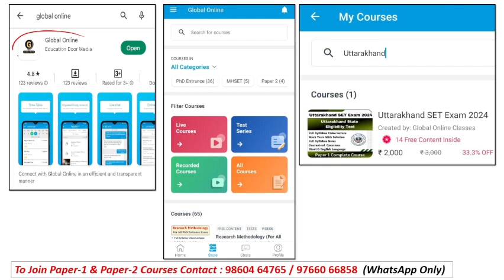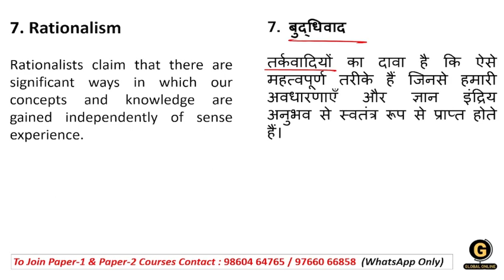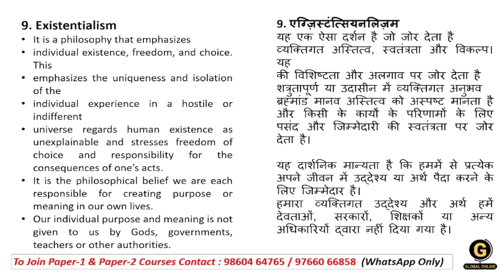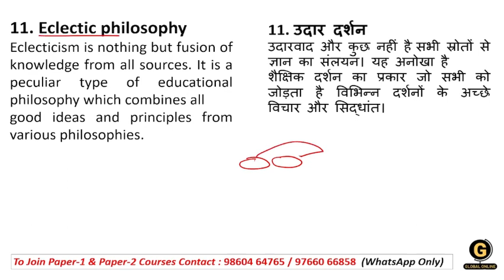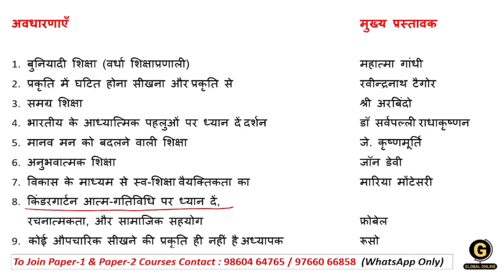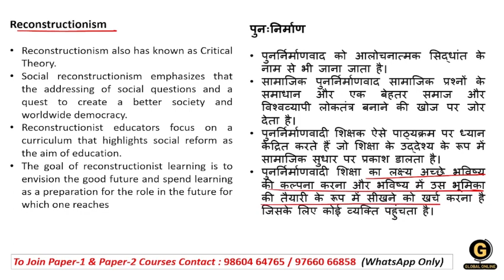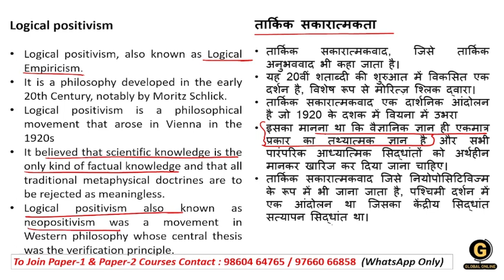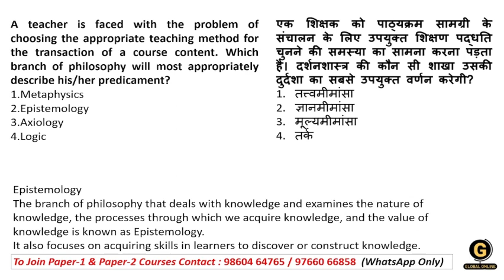Educational Philosophies (Part-2) of Teaching Aptitude for Uttarakhand SET Paper 1 2024| USET Paper1